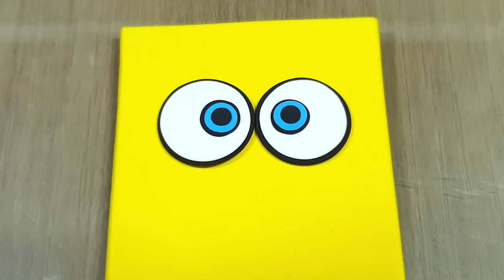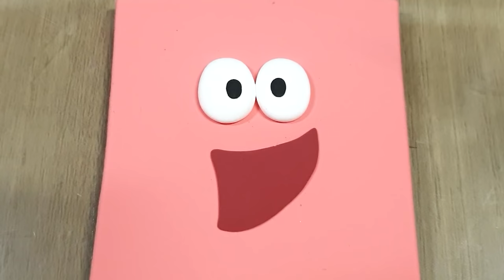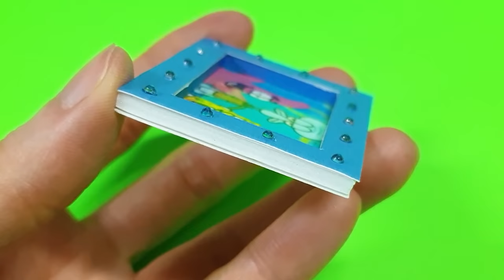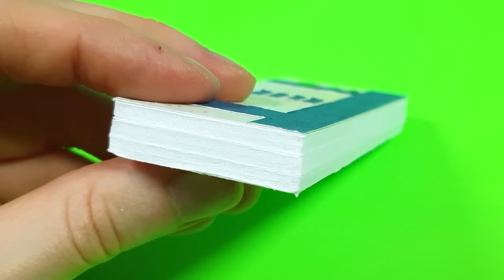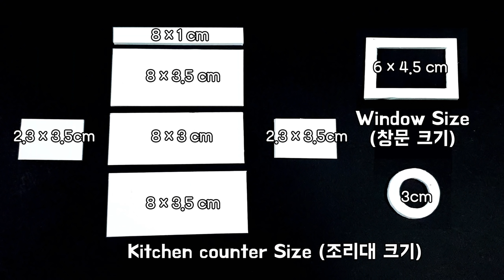DIY Miniature Boardhouse - Spongebob Friends Room decor ! Spongebob , Squidward , Patrick star~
how to make miniature cardboard house - Spongebob full house !
Spongebob bed , kitchen , livingroom ~
Spongebob , Squidward , Patrick star!